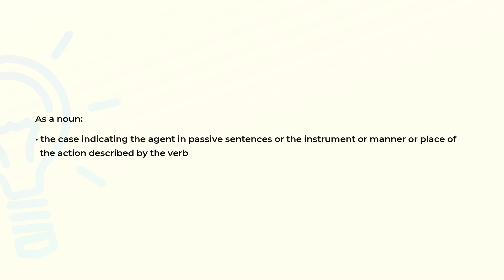What is the meaning of the word ABLATIVE?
Definition and spelling of the word ABLATIVE.

(00:00) Intro
(00:07) As an adjective
(00:13) As a noun
(00:25) Spelling

As an adjective (00:07):
• relating to the ablative case

As a noun (00:13):
• the case indicating the agent in passive sentences or the instrument or manner or place of
  the action described by the verb